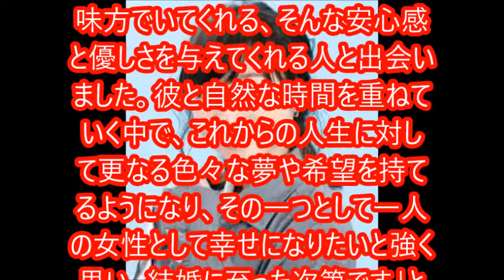元ももクロ有安杏果 結婚を報告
元「ももいろクローバーZ」のメンバーで、約1年間の活動休止を挟んで今年1月に芸能活動を再開した有安杏果（24）が24日、自身のインスタグラムを更新。結婚を前提に交際していると今年2月に発表した医師の男性と23日に入籍したことを報告した。